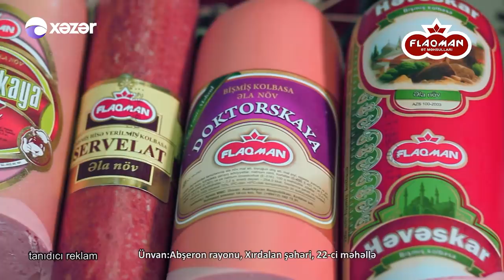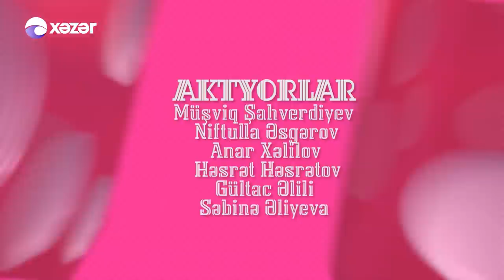Şeş Qoşa 29.07.2017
Yay mövsümündə “Xəzər” televiziyasının məkanında tanınmış simaların təqdimatında “Şeş qoşa” adlı veriliş tamaşaçıların ixtiyarına verilib. Aktyor Müşfiq Şahverdiyev də iştirak etdiyi verilişdə cəmiyyətdə baş verən hadisələrə yumoristik prizmadan yanaşılır. Məqsəd insanlara pozitiv və təbəssüm bəxş etməkdir. Zövqlü yumor, fərqli gülüş izləmək üçün mütləq “Şeş qoşa” verilişini izləməyi unutmayın.